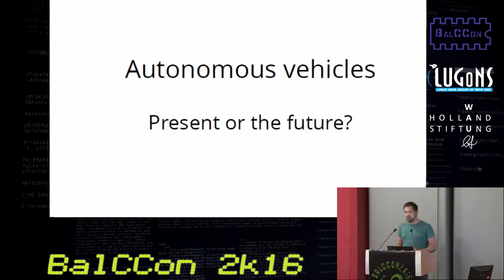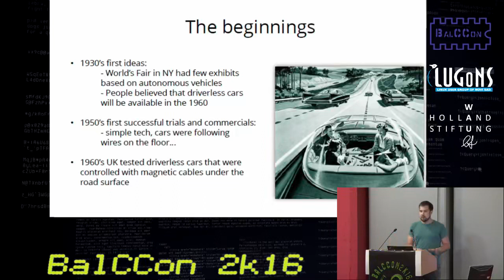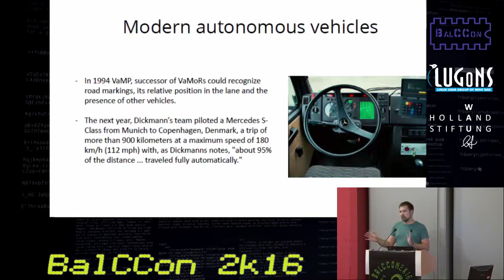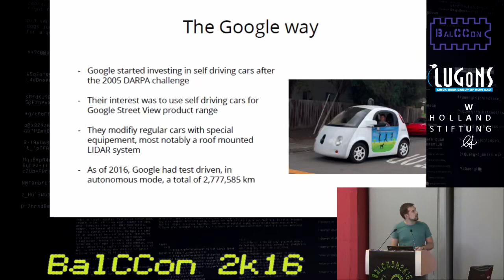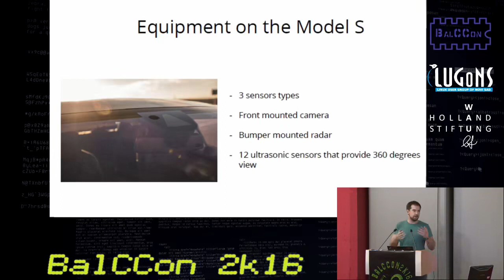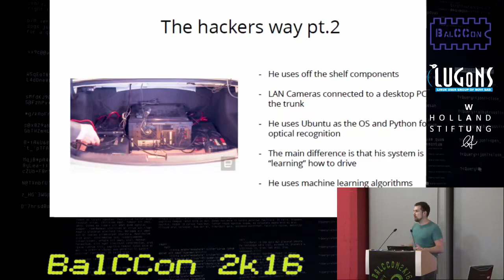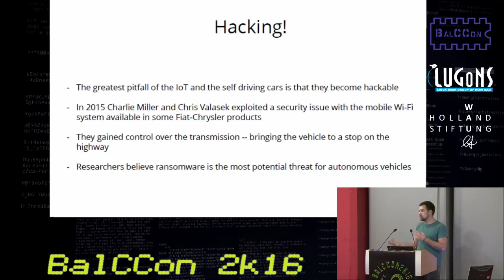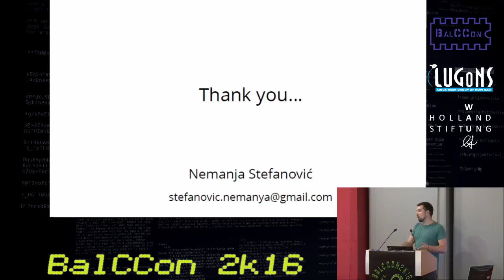Nemanja Stefanovic Autonomous vehicles Present or the future